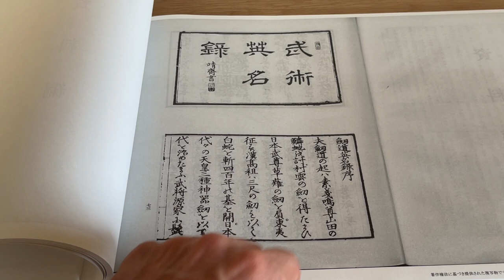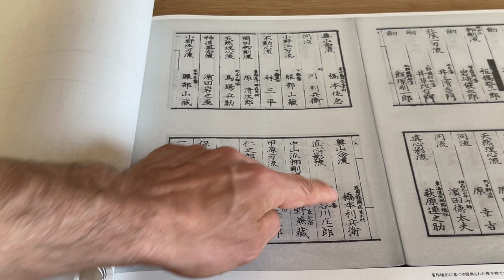Musha Shugyō - Il pellegrinaggio dei guerrieri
Il pellegrinaggio marziale, noto con il termine musha shugyō, consisteva nell'allontanarsi dalla scuola di appartenenza per sfidare i più famosi artisti marziali del proprio tempo. Sviluppatosi nell'epoca Sengoku e culminato verso la fine del periodo Edo, il musha shugyo era davvero quella prova suprema che spesso portava alla morte di chi lo intraprendeva? Uno sguardo ad un importante aspetto dell'addestramento dei guerrieri, consultando due incredibili fonti di fine XIX secolo.